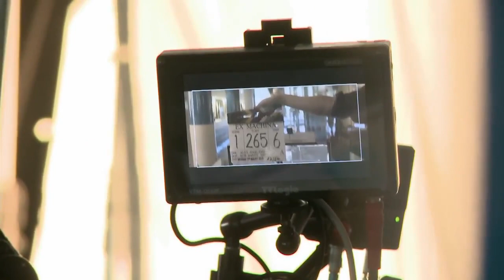Ex Machina Featurette - The Director (2015) - Oscar Isaac, Domhnall Gleeson Sci-Fi Movie HD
A young programmer is selected to participate in a breakthrough experiment in artificial intelligence by evaluating the human qualities of a breathtaking female A.I.